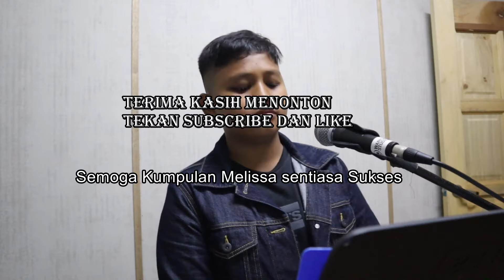melissa wak dan shahaddad